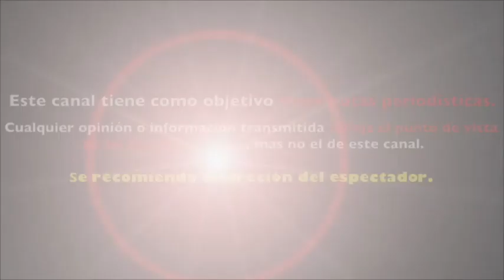LA MARS explota contra ADELA MICHA y EUGENIO DERBEZ tras CRITICAS